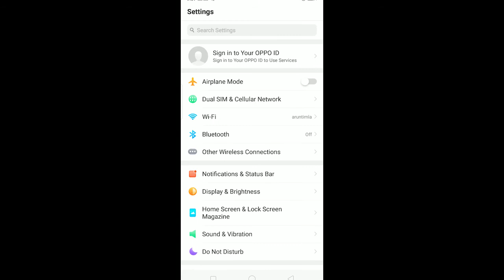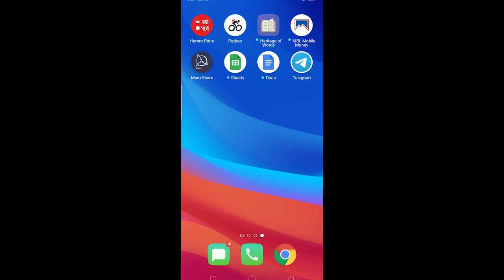Fix Telegram Too Many Attempts Please Try Again Later (Quick & Easy!)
In this video, I’ll be showing you how you can fix Telegram Too Many Attempts Please Try Again Later error. This is a very common issue and anyone trying to get rid of it will find this short tutorial helpful.
Telegram is a free and open-source, cross-platform, cloud-based instant messaging software. The service also provides end-to-end encrypted video calling, VoIP, file sharing, and several other features. It was launched for iOS on 14 August 2013 and Android in October 2013.
So, to fix Telegram’s ‘Too Many Attempts Please Try Again Later’ issue, follow the steps mentioned below:
1. First thing first, go to your phone settings, and then find ‘App Management.’ Note that the name of settings could differ according to the phone you’re using.
2. Once you get there, scroll until you find the Telegram app. Tap on it, and then tap on Storage             Usage.
3. Then, you’ll be able to see an option saying, Clear Cache. Tap on it, and the cache sto0red in the app of your phone will be cleared.
4. After clearing the cache, trying logging into your account on the Telegram app, and your issue should be fixed.
5. If the issue continues, that what you can do is wait for 48 or 24 hours and try logging into your account.
6. After following all the steps mentioned, you’ll be able to fix Telegram’s Too Many Attempts Please Try Again Later issue.